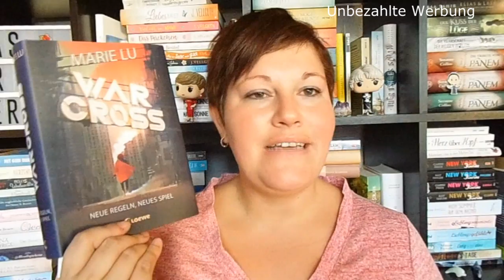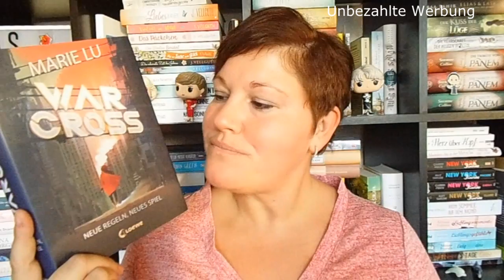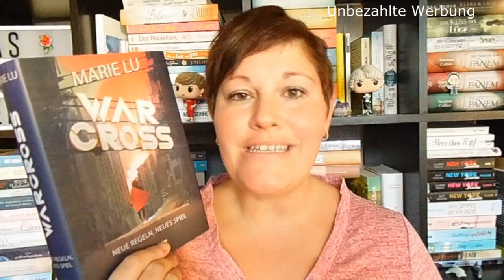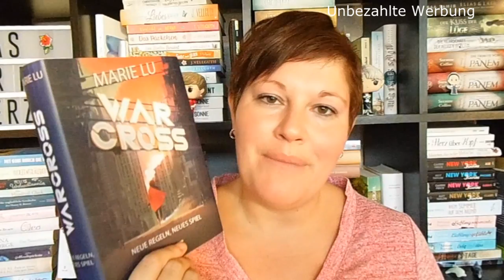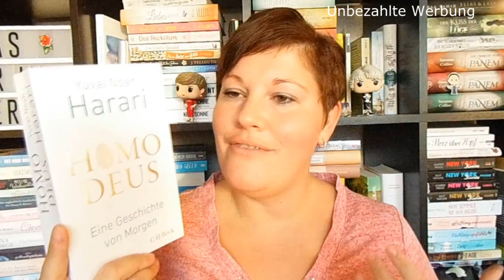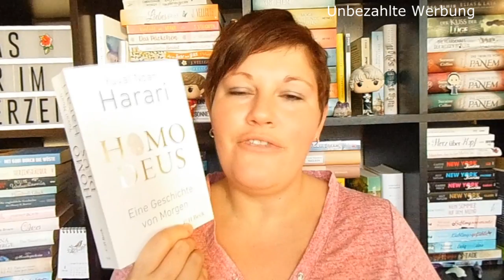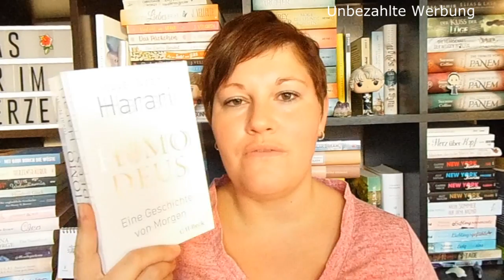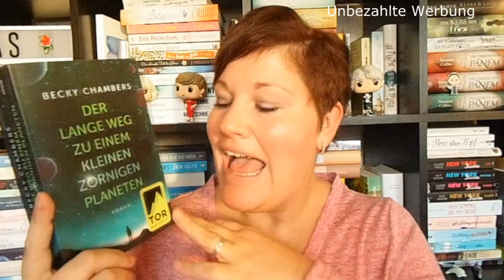Bücherwoche #8 ~ Trotz Krankheit nur Highlights gelesen, Monatsrückblick als Hangout??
Leider hat es mich gesundheitlich ganz schön getroffen in dieser Woche. Die Bücher waren aber toll und gaben mir ein wenig Trost :-)

Habt ihr Lust auf einen Live-Hangout zum Monatsrückblick? Welche Themen wünscht ihr euch?

📚 Bücher
„Warcross –Neue Regeln, neues Spiel“* von Marie Lu
Erschienen: 11. Februar 2019 im Loewe-Verlag
Zum Buch**
Preis: 19,-Euro          Seiten: 400

„Homo Deus“ von Yuval Noah Harari
Erschienen: September 2018 im CH-Beck-Verlag
Zum Buch**

„Der lange Weg zu einem kleinen zornigen Planeten“ von Becky Chambers
Erschienen: Oktober 2016 im FischerTor-Verlag
Zum Buch**
Preis: 10,-Euro          Seiten: 540